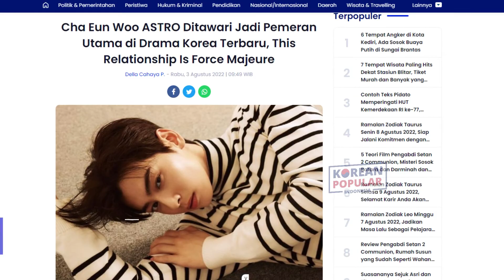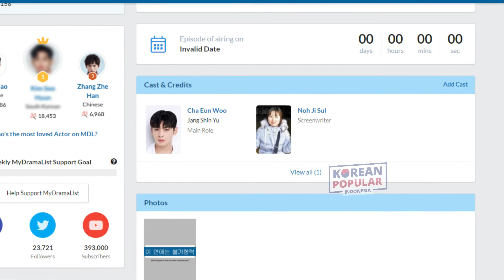Cha Eun Woo Ditawari Pemeran Utama Pada Drama "The Relationship is Force Majeur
Cha Eun Woo adalah salah satu idol dari boyband Astro memang artis yang multi talenta. Sementara ia tetap aktif menjadi bagian dari Astro, disisi lain ia juga aktor berbakat yang telah membintangi banyak drama televisi korea.

Tepat pada 3 Agustus, sesuai laporan di outlet media korea, Cha Eun Woo Astro telah ditawari menjadi peran utama pria dalam drama baru berjudul 'This Relationship Is Force Majeure'.

Apakah diterima ?